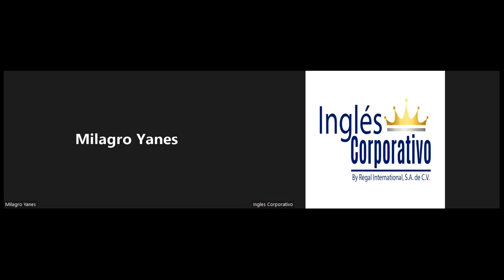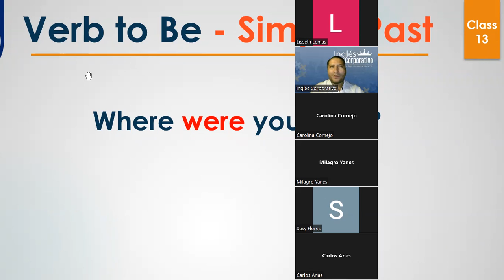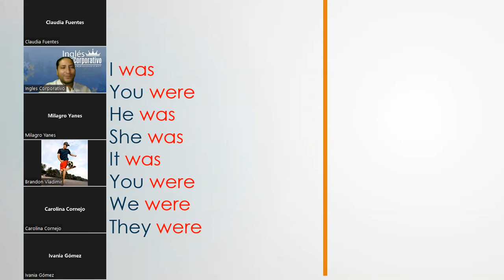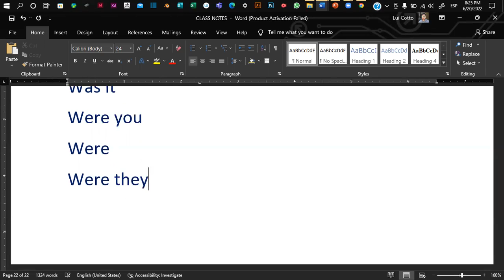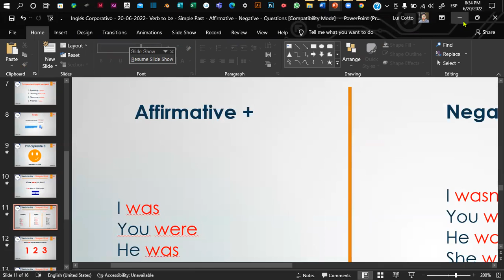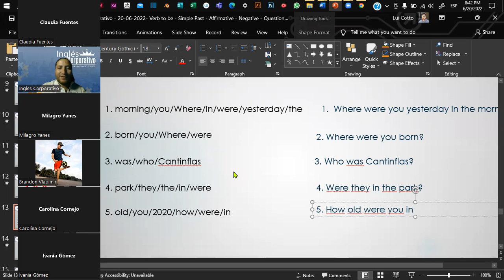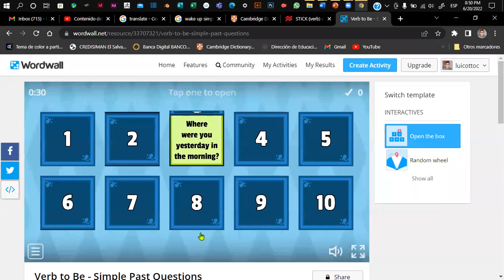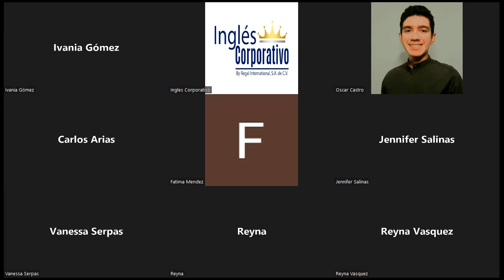Inglés Corporativo - 20-06-2022- Verb to be - Simple Past - Affirmative - Negative - Questions